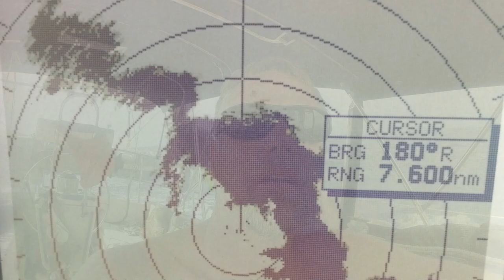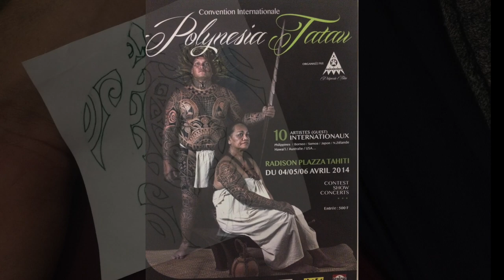Sailing to Tahiti and Moorea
In this video, we sail from Rangiroa Atoll to Tahiti.  After anchoring and then getting a slip, we venture into the Tahitian island to do some exploring and hiking.  Our adult children fly in and then we sail from Tahiti to Moorea for the Tahiti/Moorea Sailing Rendezvous and have a huge party with all of the other Pacific Puddle Jump sailors.